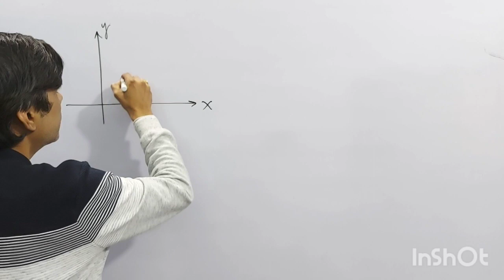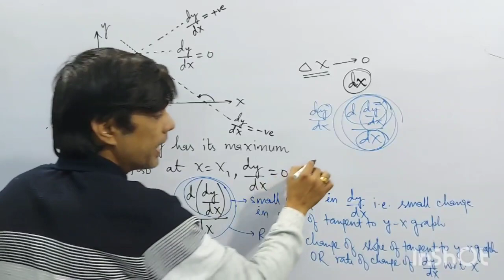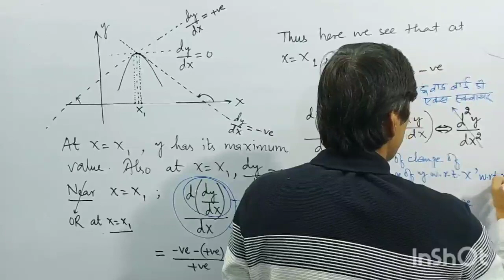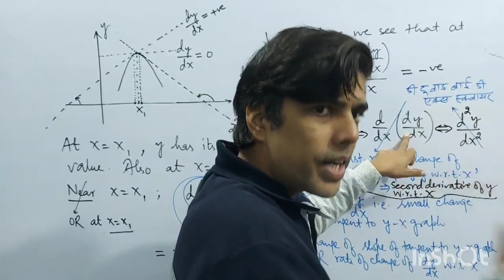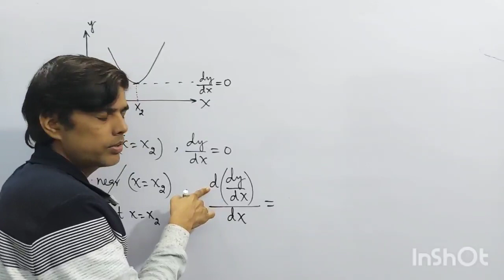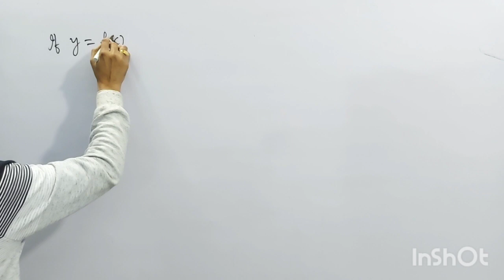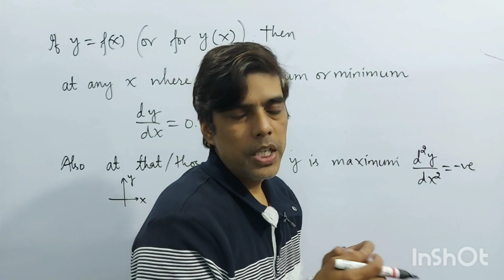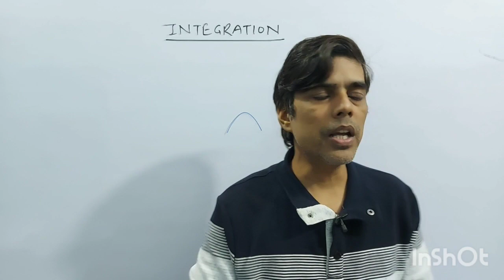Rate of Change/Lecture 14/Maxima & Minima